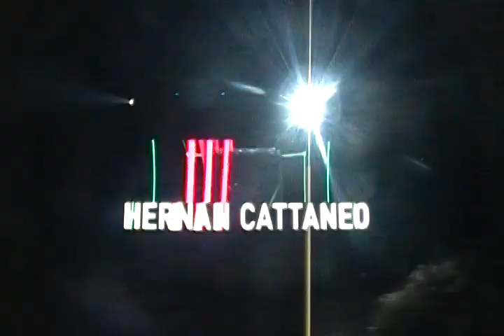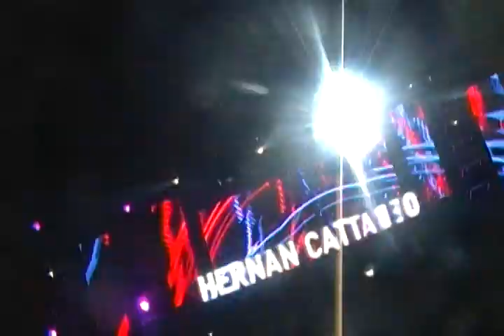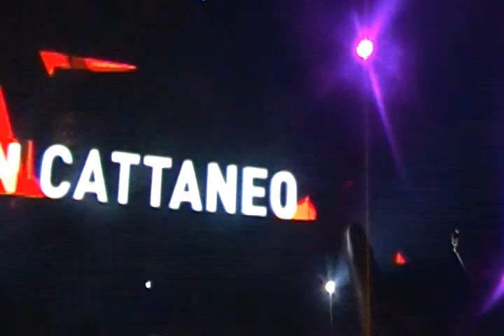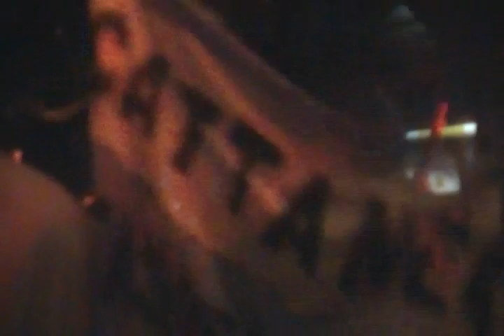Hernan Cattaneo@Auditorio Bustelo, Mendoza 2011 part IX [by Bahruk]